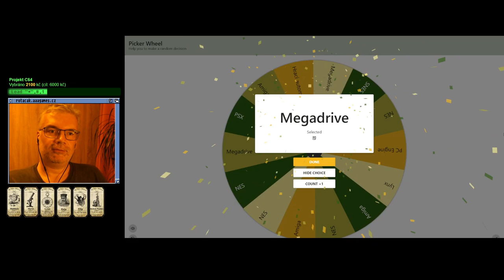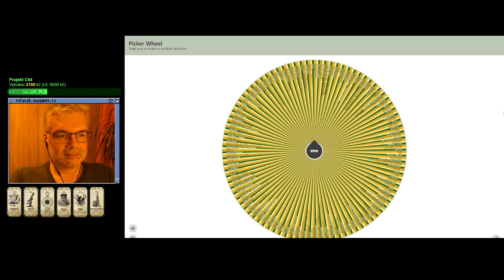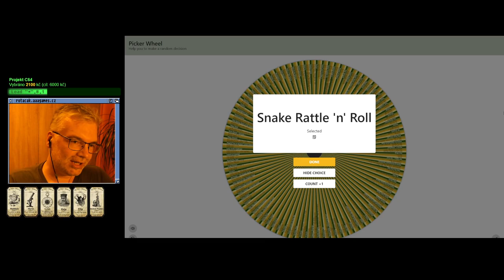🙂 Chocobo's Dungeon 2 (PSX)